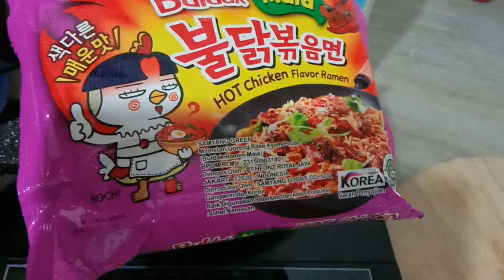samyang green buldak mala ramen hot chicken viral